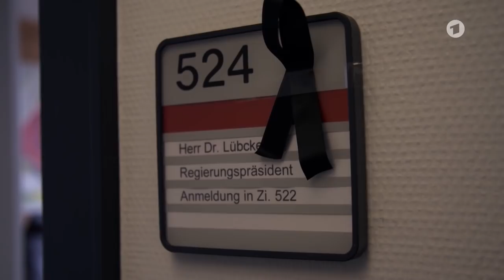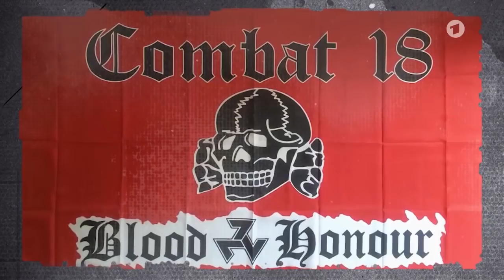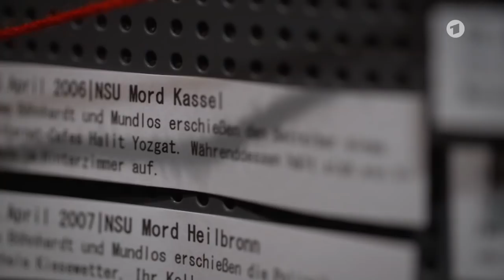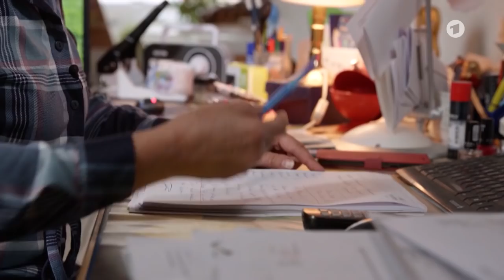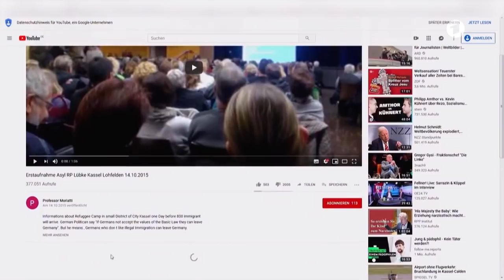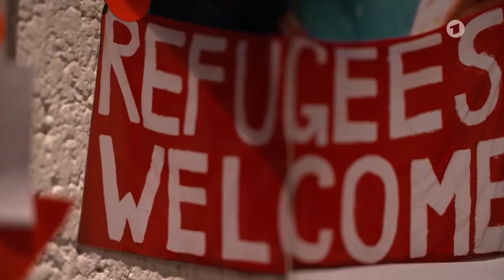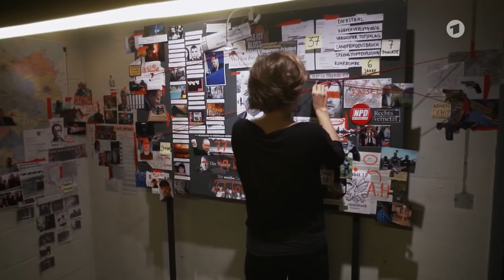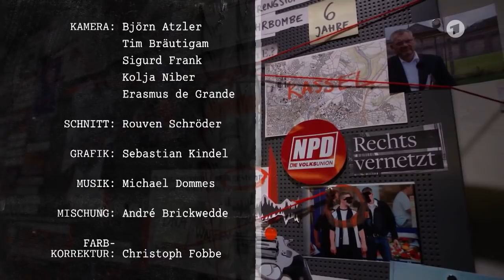Der Mordfall Lübcke und rechter Terror in Deutschland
Der Mord am CDU-Politiker Walter Lübcke gilt als Zäsur in der Geschichte der BRD: Zum ersten Mal tötet ein Rechtsextremer wohl gezielt einen Politiker. Die Doku beleuchtet die engen Verbindungen, die er in die rechtsextreme Szene hatte.